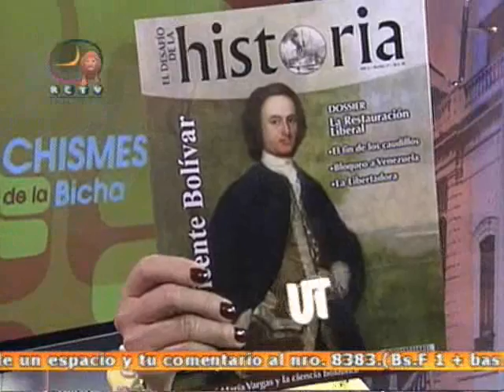La Bicha 27dejulio I (1)